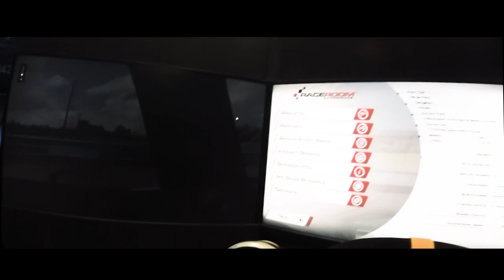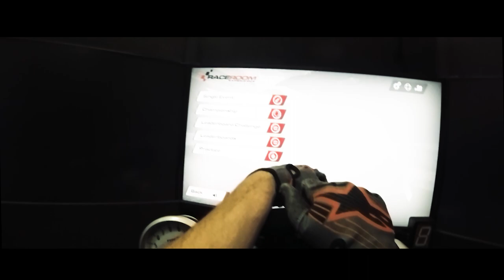TERIA O RACEROOM A PIOR PISTA DA HISTÓRIA DOS SIMULADORES?